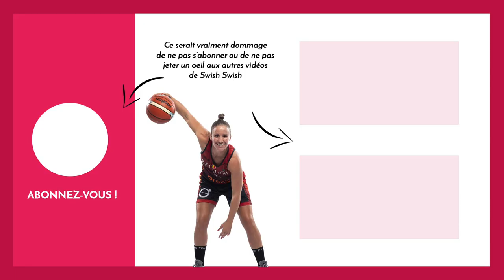Marjorie Carpréaux ‎| Belgian Cats | Highlights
🏀🇧🇪  Retrouvez plusieurs actions complètement folles de Marjorie Carpréaux sous le maillot des Belgian Cats !

Envie de rester au courant des sorties de nos prochaines vidéos ?

❷ Cliquez sur la cloche 🔔
❸ Mettez un petit pouce en l'air, ça fait toujours plaisir 👍😇

// RESTONS CONNECTÉS //

// SOURCES //

📽 VIDEOS

🎵 MUSIQUE